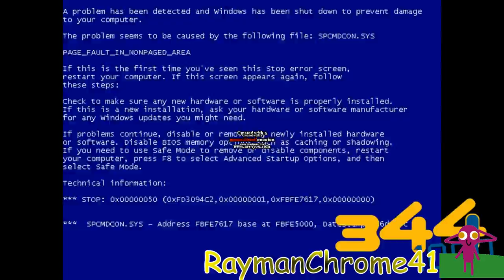зачэм удалыл часть выдеоролыка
Round 6 vs Tomik99 and myself